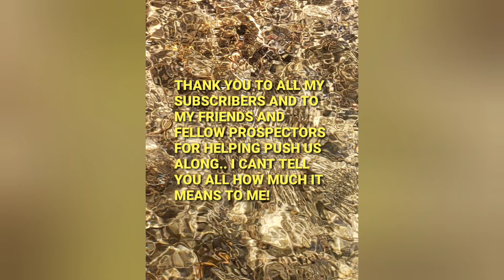Out on the family land..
My grandfather has owned this beautiful piece of land in Keene, NH my father is now the owner and I hope someday to be the owner myself and keep passing it down. This was just a day with our kids and dogs relaxing out there. More to come my friends! See ya at the river!